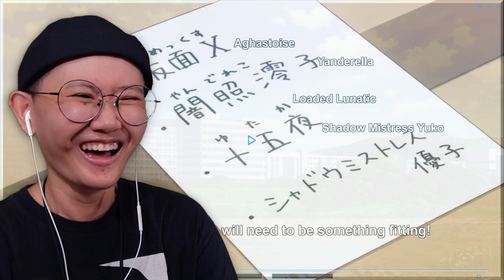The Demon Girl Next Door EP 1 REACTION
Ike's reaction to EP 1 of The Demon Girl Next Door (Machikado Mazoku).

Was Yuko looking at the paper that said "no running in the halls" or something? I thought she was so tired from running for a short period of time, but I only noticed she turned to look at the paper on the wall before deciding to walk.

During the discussion at 36:36, I don't think I made it clear that despite Momo continuing her magical girl duty, she doesn't put a lot of respect on the item that gives her this power. This is just an assumption, though lol.

The whole thing about Anri... Maybe that's just a case of blind anger, haha. Remember! Future Ike is always more intelligent than past Ike. Anyway, just scratch what I was talking about with Anri. I'll keep an open eye for her character as we continue.

Looking back at it through a rewatch and through editing, I do like the EP a bit more. I still think it's an okay opener.

Also, I was told that the whole 40k yen per month thing is just how much the mom can earn so just scratch all the things I said about the curse.

Momo: *Has 2 seafood related item in 1 EP*
Ike: Momo must really like seafood!

🕒 Timestamps
0:00 - Like the video if you liked it!
1:16 - Machikado Mazoku EP 1 Reaction
13:42 - 7/10 times Ike will consider touch fluffy tail
15:29 - Is this like a physics thing?
16:37 - The 40k yen per month curse
20:20 - Light vs Dark Clan
24:54 - Overall thoughts
26:30 - Anri... lol
32:08 - Yuko / Ryo & the sibling dynamic
35:23 - The overworld view
36:36 - The world / Time affecting tradition
40:28 - Yuko & Momo's dynamic / Momo's character
45:14 - Ending thoughts
48:03 - Everything is a weapon if you think hard enough

❓ What is The Demon Girl Next Door (Machikado Mazoku)?

(Taken from MAL)

After a strange dream of a mysterious ancestor, high school student Yuuko Yoshida wakes to see that she has grown demonic horns and a tail. Dazed and confused, her mother reveals to her a dark family secret: her family is descended from a Dark Clan that was banished to live powerless and destitute by their mortal enemies, the magical girls of the Light Clan. The only way to lift their ancestry's curse is for Yuuko to find a magical girl, murder her, and splatter her blood all over her ancestor's Demon God statue.

Fortunately for "Shadow Mistress Yuuko," a magical girl saves her from being run over by an oncoming truck. Unfortunately, Momo Chiyoda happens to be Yuuko's classmate at Sakuragaoka High and is much stronger than her in both strength and endurance. Taking pity on her wimpy assailant, the magical girl agrees to train Yuuko and help her unlock her dormant powers. Now, Yuuko must rise up and defeat her generous frenemy to save her family from the terrible grip of poverty.